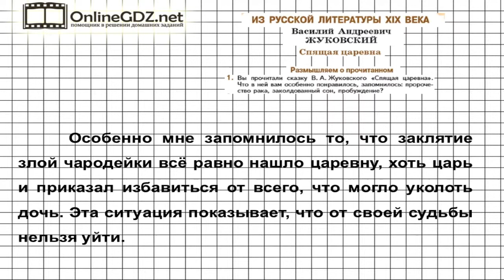Вопрос №1 Спящая царевна. Размышляем о прочитанном — Литература 5 класс (Коровина В.Я.)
В 1 задании из рубрики «Размышляем о прочитанном» вам следует определить, что в сказке Жуковского «Спящая царевна» вам особенно понравилось, запомнилось.Более подробное объяснение вы найдете в нашем видео с решением.